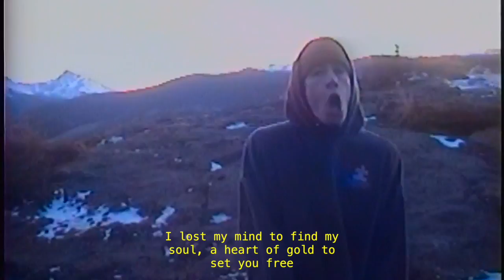Drex Carter - Pound Cake Freestyle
End of a decade... The final freestyle of December over the Pound Cake instrumental by Drake. 2020 the year of sys. Thank you for being early.